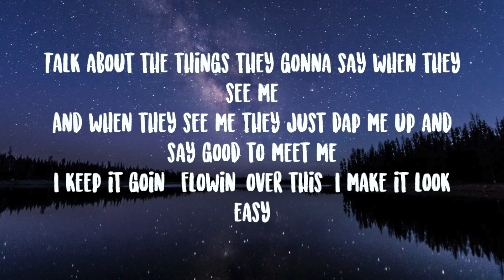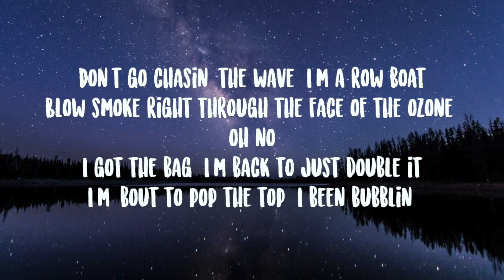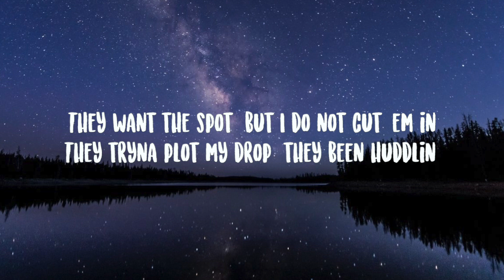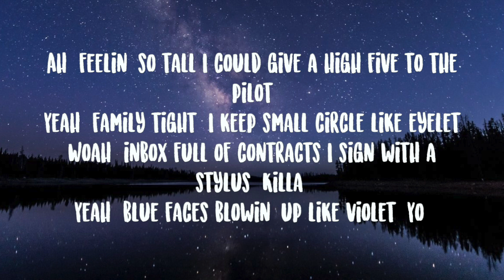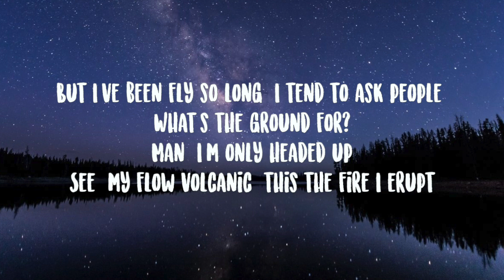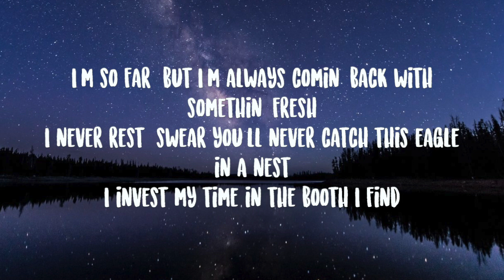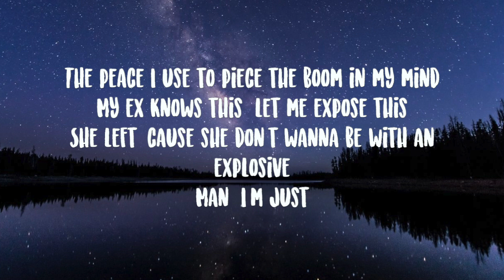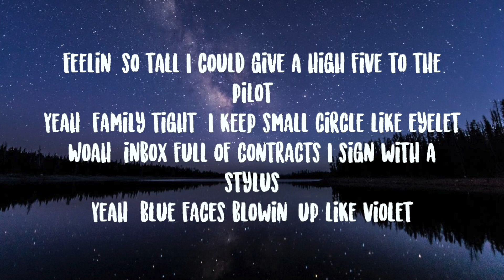Connor Price- Violet Lyrics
Feeling so tall, I could give a high five to the pilot
Yeah, family tight, I keep small circle like eyelet
Whoa, inbox full of contracts I sign with a stylus
Yeah, blue faces blowing up like Violet
Talk about the things they gonna say when they see me
And when they see me, they just dap me up and say good to meet me
I keep it going flowing over this I make it look easy
Easy for me to say I do this every day of the week
I'm eager to be the one they talk about when all said and done with it
I'm the feature that they want, but then they don't when I come with it
I'm a scene stealer, seat filler, blow up the numbers
And I ain't leaving no crumbs so you know when I'm done with it
I'm a new school vibe with a old soul
Oh so great, stay paid by the boat load
Don't go chasing the wave I'm a row boat
Blow smoke right through the face of the ozone
Oh no
I got the bag, I'm back to just double it
I'm bout to pop the top, I been bubblin'
They want the spot but I do not cut 'em in
They trying to plot my drop, they been huddling
Ah, feeling so tall I could give a high five to the pilot
Whoa, inbox full of contracts I sign with a stylus (Killa)
Yo, I know a lotta people praying for my downfall
But the only thing that I'll be down for
Is being top five but like down four
I'm down to Earth like the ground floor
But I been fly so long, I tend to ask people what's the ground for
Man I'm only headed up, see my flow volcanic this the fire I erupt
Heard the fans getting rowdy 'cause they haven't had enough
You know I'm running the city, you just running out of luck
Yeah, I said it with my chest
I flow hard, it's no wonder that they easily impressed
I'm so far, but I'm always coming back with something fresh
I never rest, swear you'll never catch this eagle in a nest
I invest my time in the booth I find
The peace I use to piece the boom in my mind
My ex knows this, lemme expose this
She left 'cause she don't wanna be with an explosive
Man, I'm just